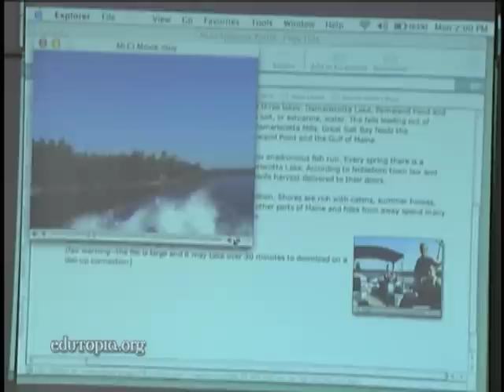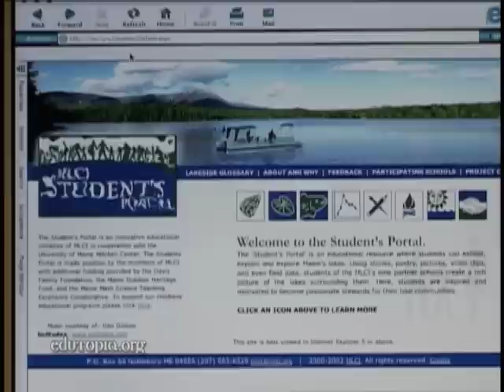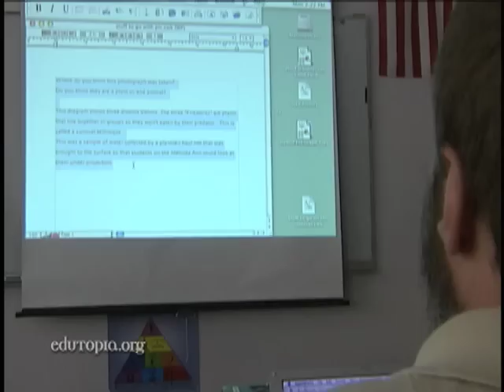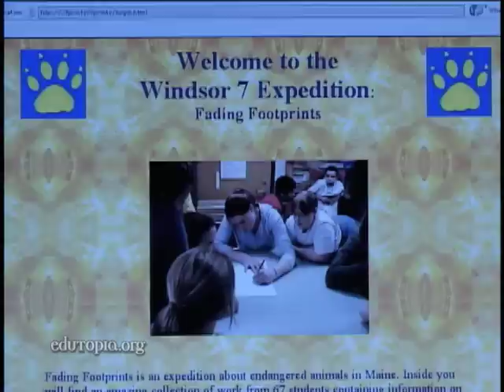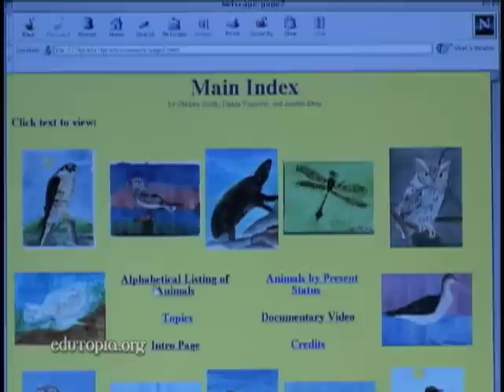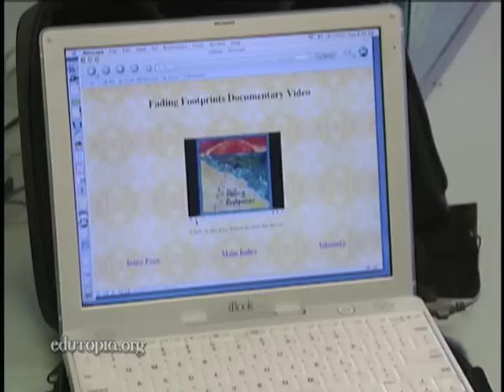A One-to-One Laptop Program for Maine's Middle Schools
A snapshot of Maine's middle school laptop program from 2003, shortly after the start of the ground-breaking initiative. The brainchild of former governor Angus King, the program was one of the first to give laptop computers to every child in every middle school in a state, and is still going strong more than a decade later.